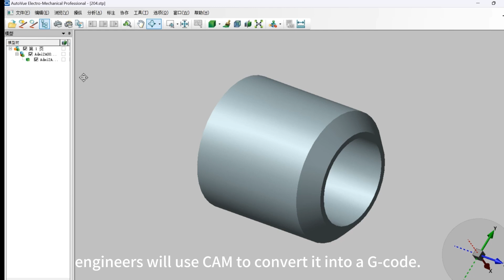What is CNC Turning? See the complete production process of the part.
In this video, we dive into what turning is and showcase the complete production process, highlighting key features of the products.

Whether you're an engineer, or just curious about CNC machining, this video provides valuable insights.

Timestamps:
0:10 What is CNC Turning? and key Features
0:60 Complete Production Process of CNC Turning

HLC is a specialist manufacturer of metal parts and plastic parts with IATF16949 & ISO13485 certification.